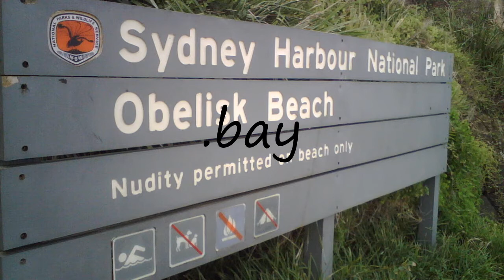How to pronounce .bay?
How to pronounce .bay? say .bay! How to say .bay. How to pronounce .bay correctly.  Learn the pronounciation .bay! Expand your vocabulary, learn .bay word. Use this free pronunciation guide to practice words at a time. Learn for free. Thank you for viewing, please like or subscribe! hoe om te sê, si të thuash, እንዴት እንደሚናገር, wie sagt man, comment dire, come dire, como dizer, как сказать, nasıl denir, cómo decir, 怎么说,